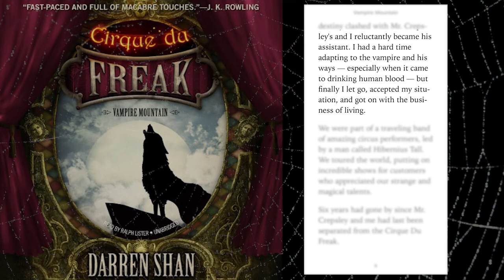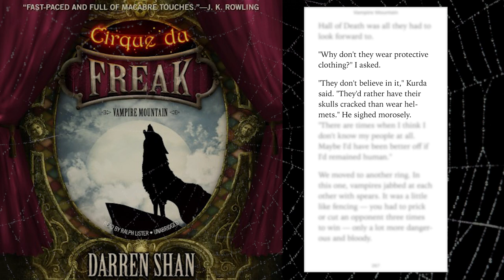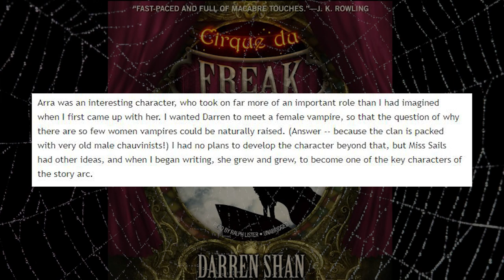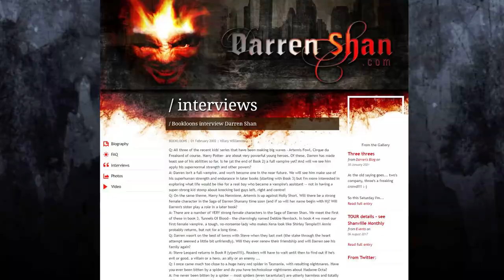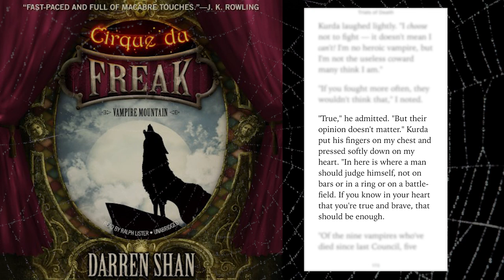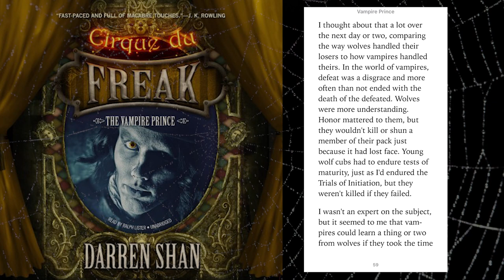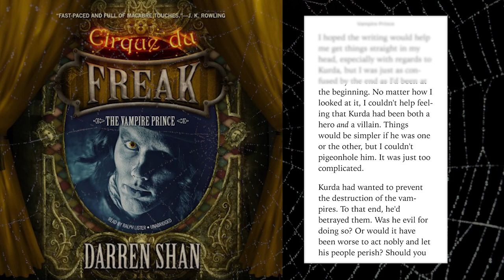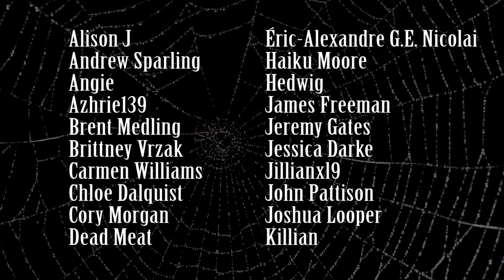Cirque du Freak: Vampire Mountain trilogy Review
Vampire Mountain, Trials of Death, and The Vampire Prince--Books 4-6, the second trilogy in the Saga of Darren Shan reveals complex vampire lore, societal metaphors, and hard lessons for children.

A list of ALL the vampire books (and films etc) in the Vampire Library

Mailing address:
Elisa Hansen